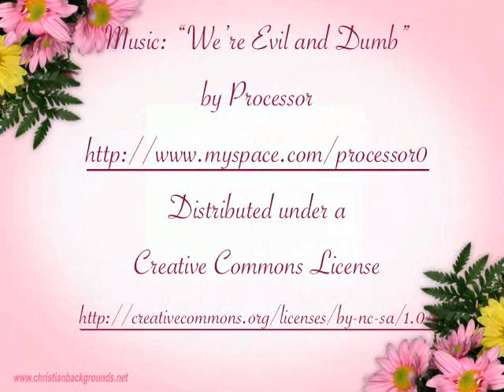Pink, standing up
Well... the holidays made me add weight! Blargh. Still, so many people always want to me standing up, so here it goes...